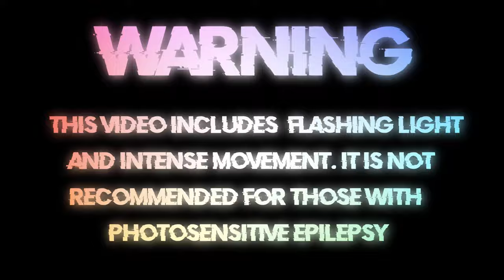STRINGS - Sugar Pie Honey Bunch (Extended Mix) [Bass Boosted]